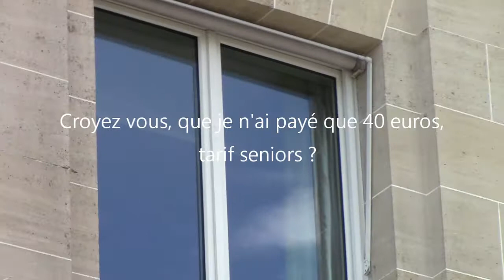PAPITOPRODUCTION MET LES MOYENS